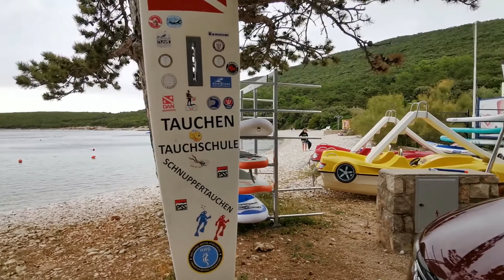Exploring Island Cres Croatia | Orlec&Martinščica | Day #7 | Travel With Us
❤ Click SHOW MORE for all important links!